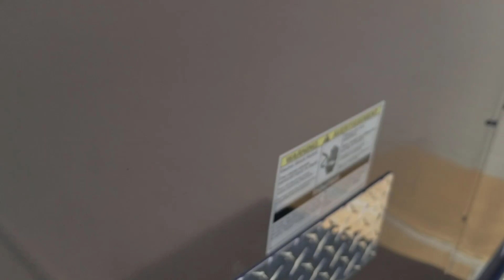Commercial York heat pump built from a Carrier design?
I had to take a double take when I saw these new YORK units on this rooftop.
Either I entered the Twilight Zone or York is building heat pumps off of the Carrier design.